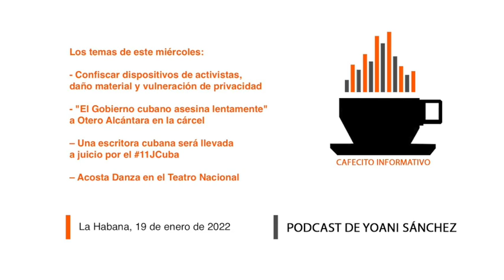Cafecito informativo del 19 de enero de 2022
👋🏽🇨🇺🗞 🧣 Buenos días desde La Habana, soy Yoani Sánchez y en el "cafecito informativo" de este miércoles 19 de enero de 2022 comentaré estos temas: 👮🏻‍♂️⛓💻 Confiscar dispositivos de activistas, daño material y vulneración de privacidad 📢🔐⌛️ "El Gobierno cubano asesina lentamente" a Otero Alcántara en la cárcel 🔏✂️📕 Una escritora cubana será llevada a juicio por el 11JCuba 🩰🎼🎟 Acosta Danza en el Teatro Nacional

📲 Los enlaces de hoy:

- "El Gobierno cubano asesina lentamente" a Otero Alcántara en la cárcel

- Cinco años de cárcel a un joven de Sancti Spíritus por pedir la renuncia de Díaz-Canel y apedrear una tienda

- El misterio de los 200 ventiladores mecánicos donados por México a Cuba

- Otro pelotero cubano se suma a la lista de "fugados" de la Serie Nacional de Béisbol

- Las amenazas y los cobros excesivos acorralan a los migrantes cubanos en su paso por México

- Los trabajadores cubanos podrán denunciar los abusos laborales en un chat de Telegram